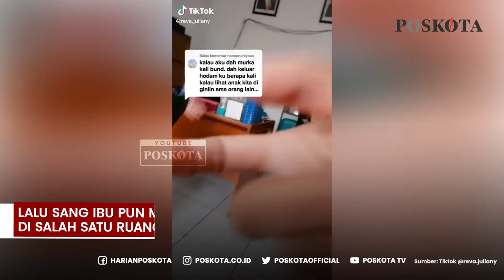Tak Terima Anak Usia 7 Tahun Dicukur Berantakan, Sang Ibu Pun Melabrak Sekolahnya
Seorang wanita dengan akun TikTok @reva.juliany
mengungkapkan kekecewaannya terhadap seorang guru.

Dalam unggahannya, ia memperlihatkan rambut sang anak
begitu berantakan usai dipotong oleh salah satu guru.

Diduga rambut sang anak dipotong oleh guru
lantaran panjang rambut tak sesuai aturan sekolah.

Lalu sang ibu pun melampiaskan kemarahannya ke guru
di salah satu ruangan tempat anaknya bersekolah.

Ketika dimarahi, sang guru tersebut berdalih sudah
memberi info muridnya seminggu sebelumnya.

Namun ia yang tak mengetahui sama sekali merasa kecewa
terlebih rambut sang anak telah dipotong tak beraturan.

Alasan sang ibu tak terima anaknya diperlakukan seperti itu
takut mental terganggu karena masih berusia 7 tahun.

sontak video itu pun mendapat respon dari warganet
banyak yang mengecam guru yang mencukur sang murid.